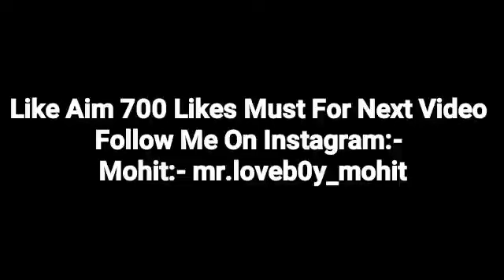Kitna Chidati Hain Yr Yeh || Cute Call Conversation || Mohit Tum Mere Bhai Ho Na 😡 || Mr.Loveboy